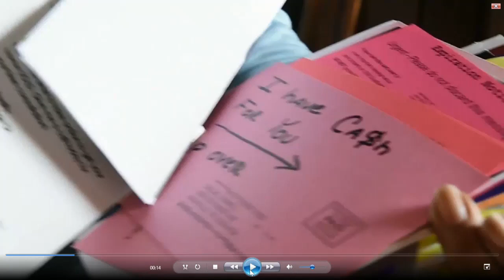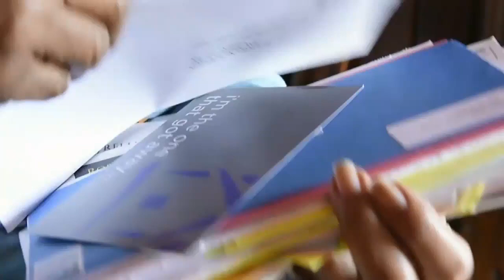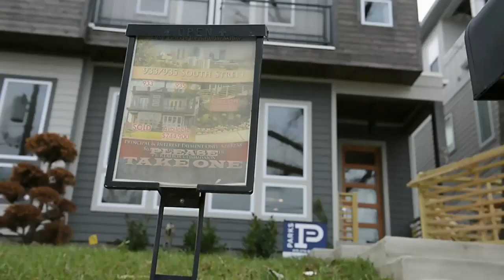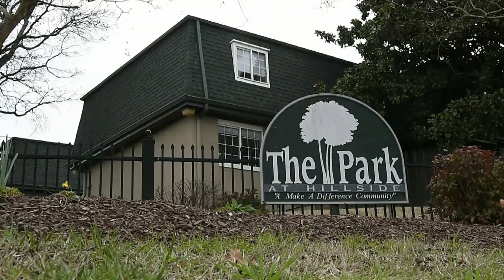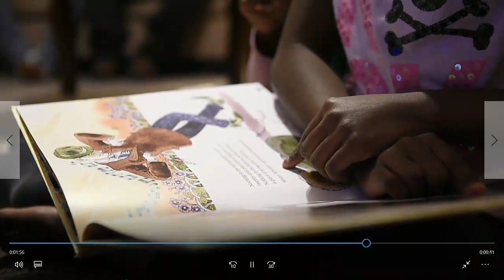Tennessean Affordable Housing Forum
The Tennessean held an affordable housing forum on April 26, 2017, at the Nashville Public Library as part of its "Costs of Growth and Change in Nashville" series. The hour-long event presented findings and solutions from the series so far, a panel discussion with experts and Q&A with the audience.